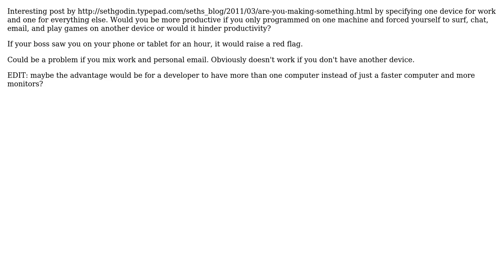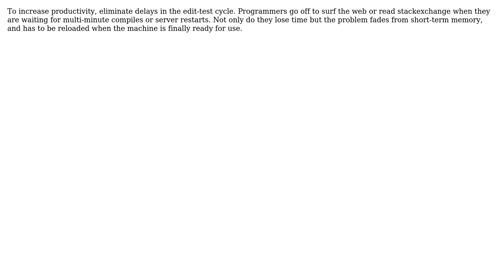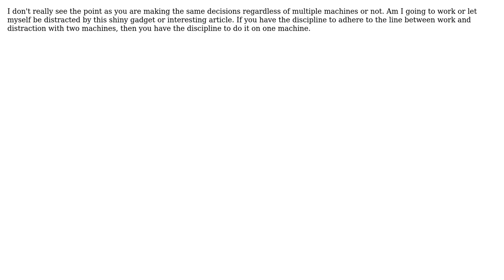Increase production by specifying a development computer (5 Solutions!!)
Increase production by specifying a development computer

With thanks & praise to God, and with thanks to the many people who have made this project possible! | Content (except music & images) licensed under CC BY-SA | Music | Images & others | With thanks to user N4TKD user Kevin D user kevin cline user jxstanford user JeffO user Chris Nava and the Stack Exchange Network Trademarks are property of their respective owners. You are responsible for your own actions.